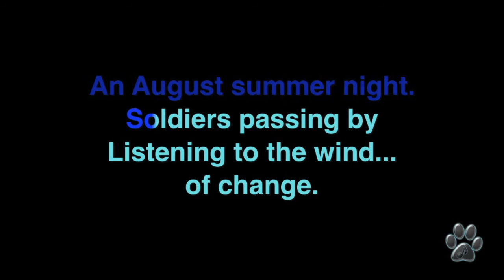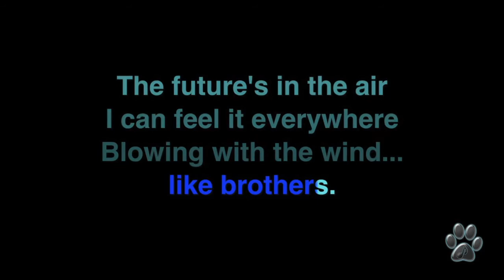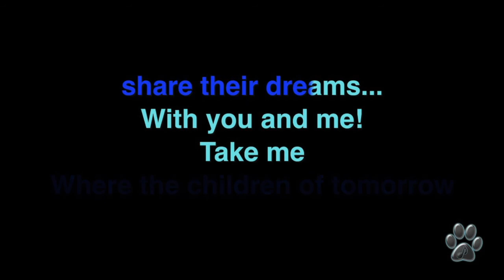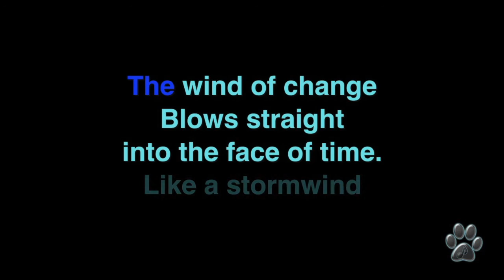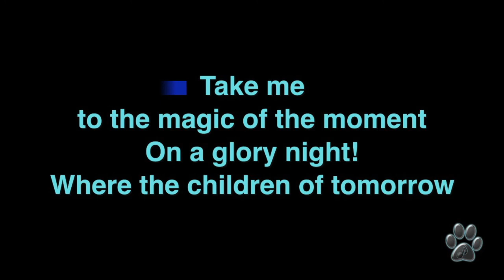SCORPIONS - WIND OF CHANGE - Karaoke Channel Miguel Lobo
Hello again.

Mike Lobo

"Wind of Change" is a power ballad by the German rock band Scorpions, recorded for their eleventh studio album, Crazy World (1990). The song was composed and written by the band's lead singer Klaus Meine and produced by Keith Olsen and the band. It was released as the album's third single in January 1991 and became a worldwide hit, just after the failed coup that would eventually lead to the collapse of the Soviet Communist regime.
The song topped the charts in Germany and across Europe and peaked at number four in the United States on August 31, 1991 and number two in the United Kingdom.
It later appeared on the band's 1995 live album Live Bites, their 2000 album with the Berlin Philharmonic Orchestra, Moment of Glory, and on their 2001 unplugged album Acoustica. With estimated sales of 14 million copies sold worldwide, "Wind of Change" is one of the best-selling singles of all time. It holds the record for the best-selling single by a German artist.

The band presented a gold record of the single to Mikhail Gorbachev in 1991. As of March 2017 the video for "Wind of Change" has been viewed more than 370 million times on YouTube. VEVO meticulously recorded the view requests and certified them. With this, the Scorpions are the first German band cracking the 100 million click mark.